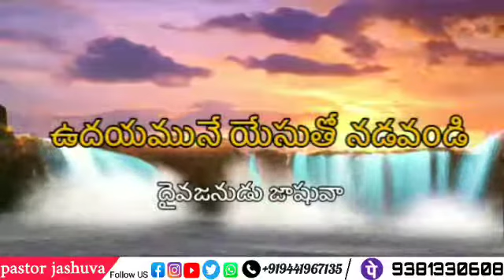Pastor Joshua - Telugu Christian Message | Naguluppalapadu | 2023